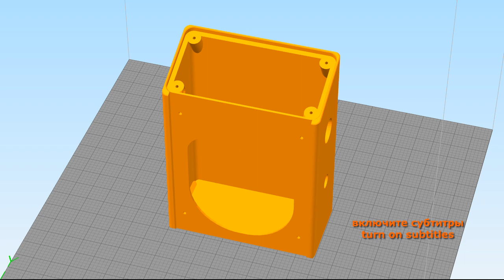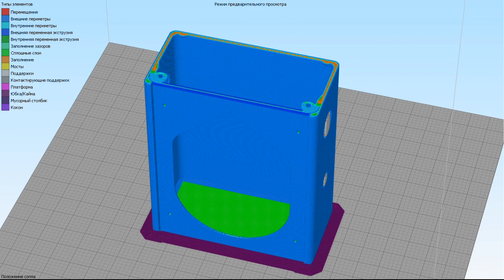LACNC is an automatic lathe with CNC support. Creation of a control block.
The control unit is required to control the lathe in the process of creating an automatic lathe with CNC support.
The process of printing the control unit housing on a 3D printer is shown using the model in the STL file.
The process of assembling the device is described and a list of necessary parts is given:
- two-axis Arduino joystick with a button
- optical encoder for 100 lines with AB outputs
- mechanical encoder for 20-40 lines
- DB15 connector
- button M16x13
- button M12x14
- switch M6
- mounting bolts and nuts M3